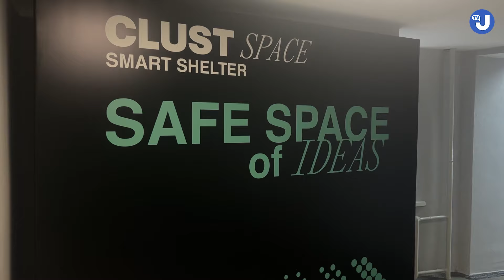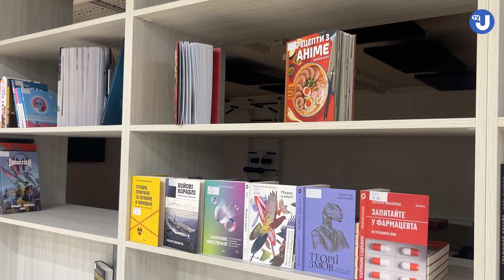У бібліотеці КПІ функціонує smart-укриття для студентів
Сучасний безпечний простір для навчання та студентських івентів поєднує функції укриття та коворкінгу.  Студенти Київського політехнічного інституту імені Ігоря Сікорського можуть відвідувати мультифункціональний простір, для всіх інших є окремий цінник. Приміщення є також на мапі укриттів Києва, а ще воно функціонує навіть уночі, коли лунає повітряна тривога.